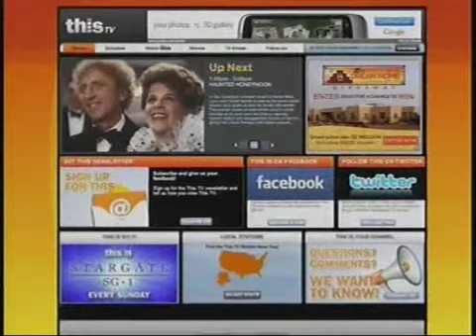12/30/2010 Butch Borasky, Nye County Commissioner District 4 on Sink Holes and Testing. Pt, 2.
Butch Borasky, Nye County Commissioner, District 4, Sink Holes and Testing.